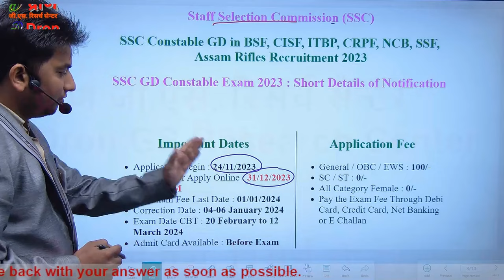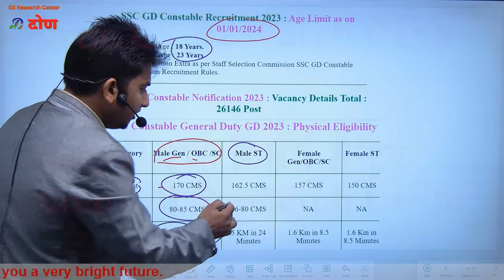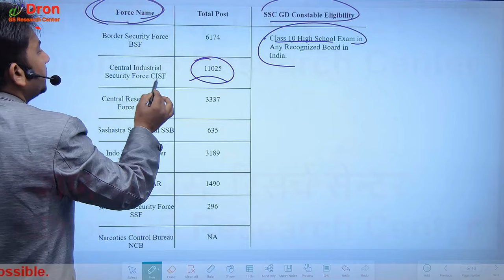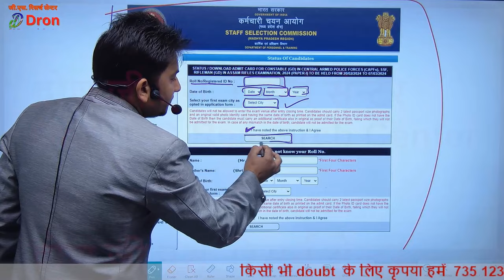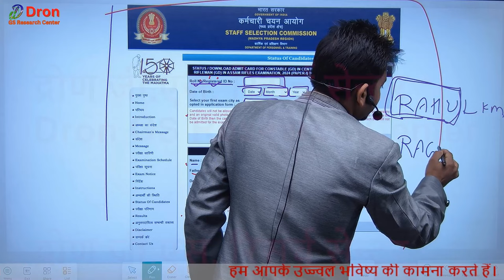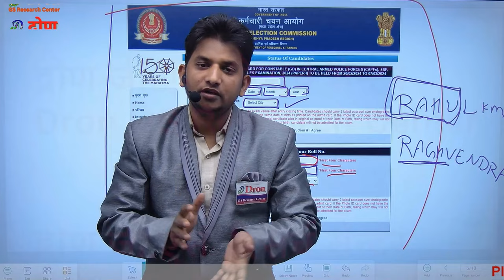SSC GD admit card 2024 । SSC GD constable admit card । ssc gd admit card 2024 download link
इस विडियो में ssc gd admit card 2024 के बारे में जानकारी दी गई है ।
 This video is about the information of ssc gd admit card 2024.